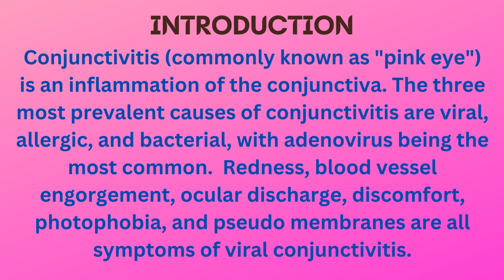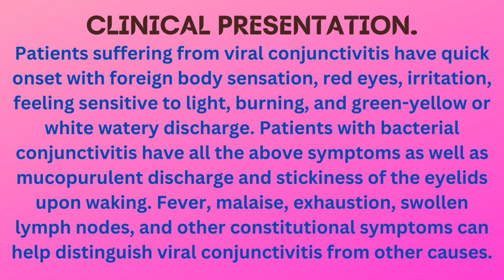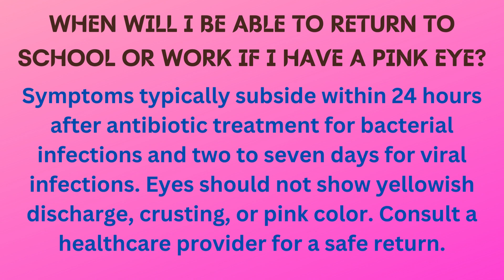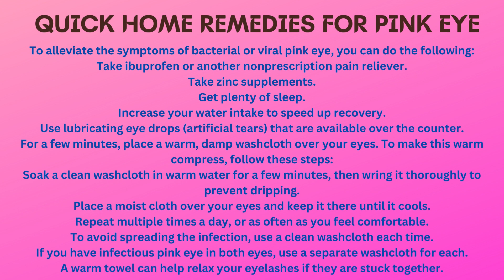WHAT IS VIRAL CONJUNCTIVITS (PINK EYE), TREATMENT, QUICK HOME REMEDIES- Ashob e Chashm Kya Hai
Conjunctivitis (commonly known as "pink eye") is an inflammation of the conjunctiva. The three most prevalent causes of conjunctivitis are viral, allergic, and bacterial, with adenovirus being the most common.  Redness, blood vessel engorgement, ocular discharge, discomfort, photophobia, and pseudo membranes are all symptoms of viral conjunctivitis.

Adenoviruses are the most common cause of viral conjunctivitis. The adenovirus is a nonenveloped, double-stranded DNA virus that belongs to the Adenoviridae family. Upper respiratory tract infections, eye infections, and diarrhea in children are all commonly associated with illnesses caused by the adenovirus. Children are more prone to viral illnesses, whereas adults are more sensitive to bacterial infections.
Other Viruses like Herpes Simplex Virus, Picornavirus EV70, Coxsackie Virus A24 Variant are also incriminated as the cause of viral Conjunctivitis, but 90% of Infections are caused by Adenoviruses.

Patients suffering from viral conjunctivitis have quick onset with foreign body sensation, red eyes, irritation, feeling sensitive to light, burning, and green-yellow or white watery discharge. Patients with bacterial conjunctivitis have all the above symptoms as well as mucopurulent discharge and stickiness of the eyelids upon waking. Fever, malaise, exhaustion, swollen lymph nodes, and other constitutional symptoms can help distinguish viral conjunctivitis from other causes.

Pink eye due to a virus does not require treatment unless the virus is herpes simplex, varicella-zoster (chickenpox/shingles), or a sexually transmitted infection. These are dangerous infections that necessitate the use of antiviral drugs. They may scar your eye or cause vision loss if not handled.
A topical antihistamine/decongestant eye drop may help alleviate the itchiness of viral conjunctivitis. There are no drops or ointments that can treat viral conjunctivitis. A viral infection cannot be cured with antibiotics. The virus, like a regular cold, must run its course, which can take up to two or three weeks. Cool compresses and artificial tear solutions can typically ease symptoms.
Steroids are contraindicated in Viral Conjunctivitis. Steroids Use during Viral Conjunctivitis possibly prolong adenoviral infections and aggravate herpes simplex virus infections, as well as increase intraocular pressure, can cause glaucoma and cataracts.
Antibacterial Eye Drops are only indicated when the discharge becomes mucopurulent and thick. Bacterial infections can be more serious in contact lens wearers. Contact lens wearers are also at risk of acquiring a bacterial corneal ulcer, which would cause significant discomfort and light sensitivity.
Clean your eyelids with a wet warm cloth. Using Artificial Tears can be helpful. Viral conjunctivitis frequently begins in one eye and spreads to the other within a few days. In 2-3 weeks, your symptoms should subside on their own.

Practicing proper hygiene is the most effective strategy to prevent the spread of conjunctivitis. Once an infection has been identified, proceed as follows:
Don't put your hands in your eyes.
Hands should be washed thoroughly and frequently.
Change your towel and wash cloth daily, and never share them.
Every day, wash your pillowcases and bed linens.
Remove all eye makeup, especially mascara.
Protect your eyes from strong sunlight and dust. Wear Dark glasses to prevent photophobia and eye pain.
Avoid going to overcrowded areas when sick with viral conjunctivitis.
Use no one else's eye cosmetics or personal eye-care products.
Follow the instructions of your Ophthalmologist for guidelines regarding the care of contact lens.

QUICK HOME REMEDIES FOR PINK EYE.
To alleviate the symptoms of bacterial or viral pink eye, you can do the following:
Take ibuprofen or another nonprescription pain reliever.
Take zinc supplements.
Get plenty of sleep.
Increase your water intake to speed up recovery.
Use lubricating eye drops (artificial tears) that are available over the counter.
For a few minutes, place a warm, damp washcloth over your eyes. To make this warm compress, follow these steps:
Soak a clean washcloth in warm water for a few minutes, then wring it thoroughly to prevent dripping.
Place a moist cloth over your eyes and keep it there until it cools.
Repeat multiple times a day, or as often as you feel comfortable.
To avoid spreading the infection, use a clean washcloth each time.
If you have infectious pink eye in both eyes, use a separate washcloth for each.
A warm towel can help relax your eyelashes if they are stuck together.